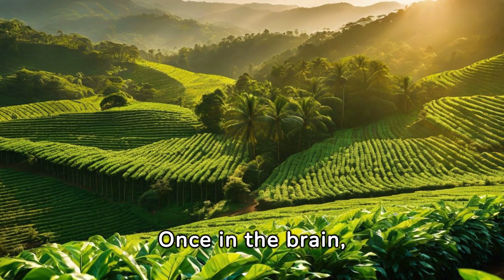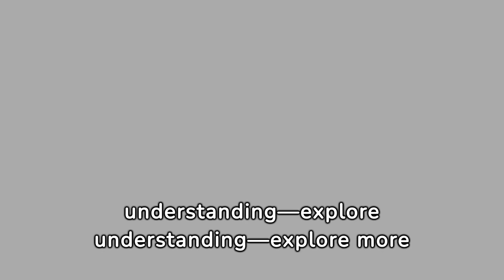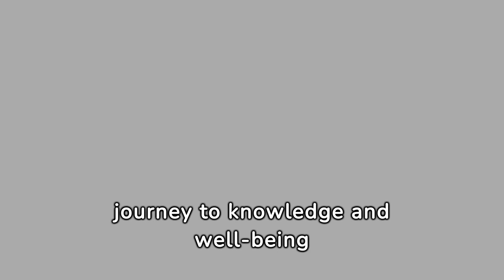Unveiling the Intricacies: The Scientific Journey Behind Your Next Cup of Coffee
Embark on a sensory journey with the humble coffee bean, undergoing a transformative odyssey from raw seed to aromatic indulgence. In the intricate realm of coffee chemistry, over a thousand compounds collaborate to create a rich flavor profile. The pivotal roasting process initiates Maillard reactions, birthing myriad aromas and unique taste characteristics. At the heart of this alchemical dance is caffeine, the central protagonist lending its stimulating effects to the nervous system, contributing to the captivating allure of coffee. Join me in unraveling the complex chemical tapestry that elevates your daily cup into a sensory symphony of nature's craftsmanship.